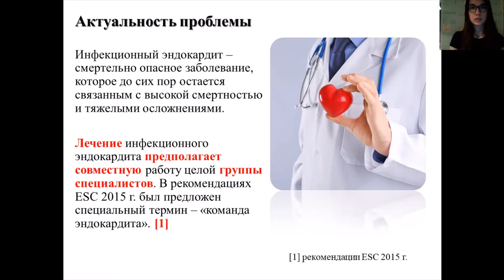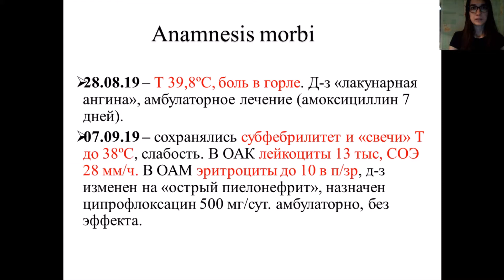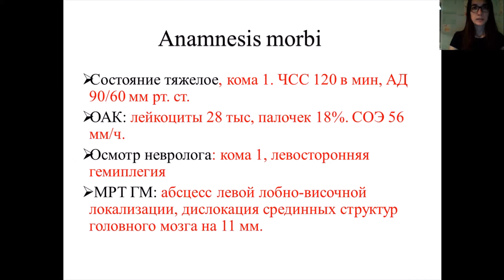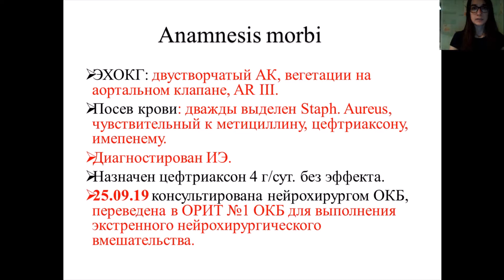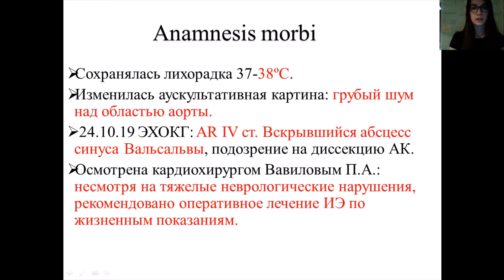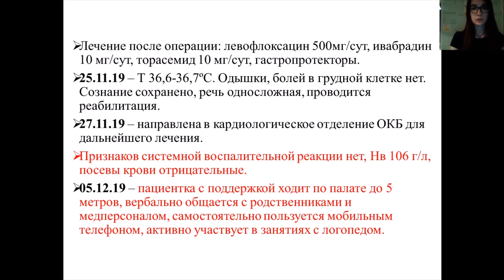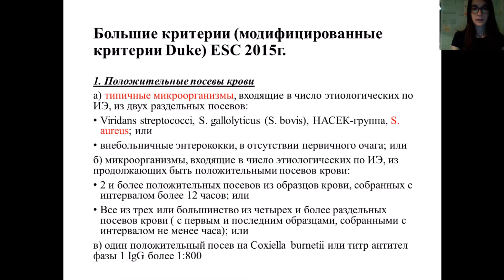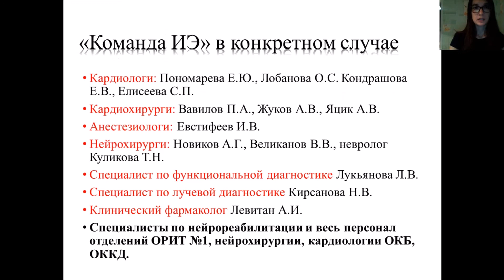ЭФФЕКТИВНОСТЬ МЕЖДИСЦИПЛИНАРНОГО ВЗАИМОДЕЙСТВИЯ В ВЕДЕНИИ ПАЦИЕНТКИ С ОСТР ИНФЕКЦИОННЫМ ЭНДОКАРДИТОМ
ЭФФЕКТИВНОСТЬ МЕЖДИСЦИПЛИНАРНОГО ВЗАИМОДЕЙСТВИЯ В ПРОЦЕССЕ ВЕДЕНИЯ ПАЦИЕНТКИ С ОСТРЫМ ИНФЕКЦИОННЫМ ЭНДОКАРДИТОМ
Гаврилятова Валентина Алексеевна – ординатор 2 года кафедры госпитальной терапии
лечебного факультета СГМУ им. В.И. Разумовского.
Научный руководитель: Пономарева Елена Юрьевна, канд. мед. наук, доцент кафедры
госпитальной терапии лечебного факультета СГМУ им. В.И. Разумовского.